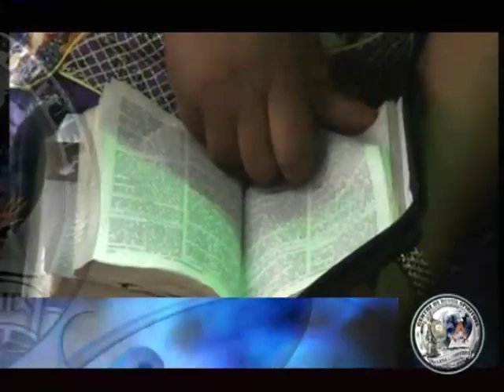WALESA : Confie toi en JESUS CHRIST